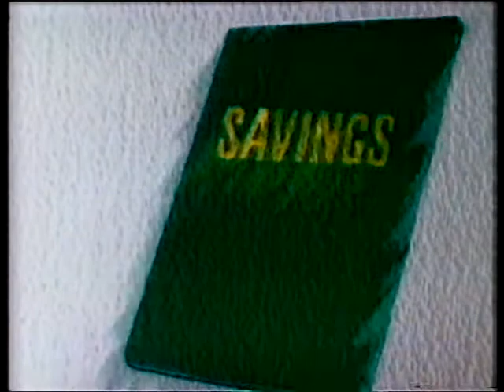Bazaar - 1993 - plus trails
The end of Hawaii Five O on BBC1 means time to trail the Bank Holiday Monday delights, before paying a visit to Nerys Hughes and Bazaar, a programme I always had an unaccountable soft spot for on account of the music - it really, really reminds me of something else, probably TVS's "Do It". I wonder if the same composers were involved.